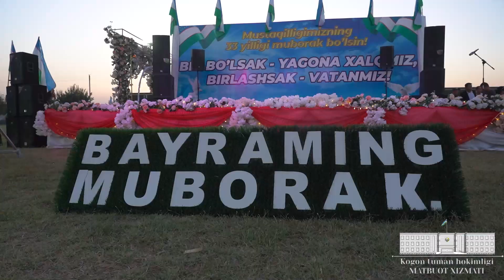Kogon tumanida mustaqillik bayrami keng nishonlandi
Kogon tumanida Mustaqilligimizning 33 yilligiga bag'ishlangan "Biz bir bo'lsak - yagona xalqmiz, birlashsak - Vatanmiz" degan bosh g'oyani o'zida mujassam etgan tantanali tadbir bo'lib o'tdi.